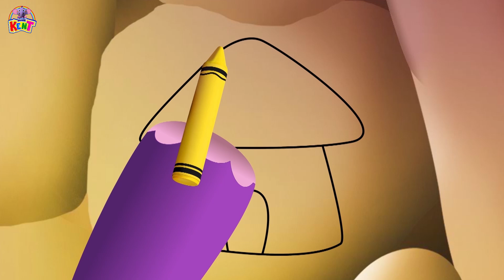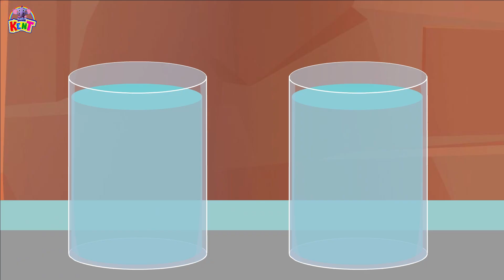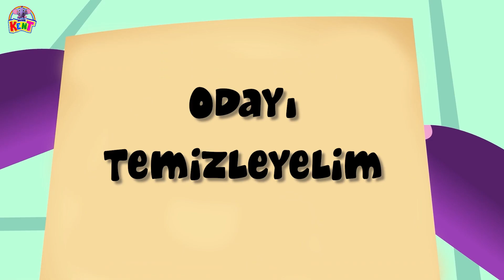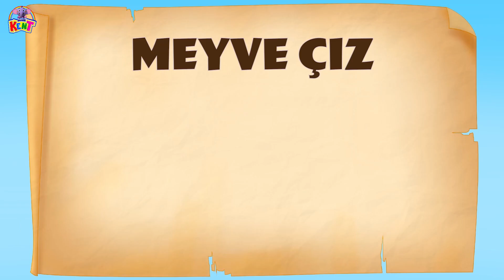Kent'in hazineyi bulma yolculuğu | Eğlenceli Öğrenme Videoları | Kent The Elephant Turkish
Merhaba çocuklar!
Hazine avcıları hazineyi keşfetmek için çok uğraştı, o yüzden farklı ulaşım türlerini öğrenirken değerli hazinesini bulmak için inanılmaz bir maceraya atılan Kent The Elephant'a katılın.